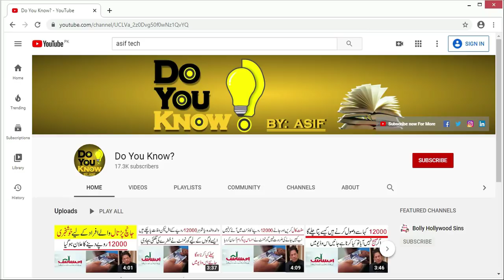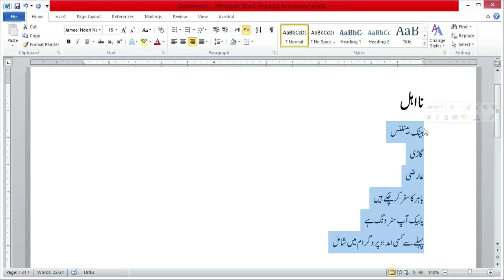اہلیت کے بارے میں کوائف کی جانچ پڑتال کے بعد مطلع کیا جائے گا اہل یا نا اہل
Hello Friends:
Assalam-o-Alaikum kase hain Ap sub dost Umeed ha kharit se hoon ge is video main main ap ko btane wala hoon k ap ne agr zila imtzamia se tasdeek krwa rhe hain to ap kase jan skte hain k nitaj k bad ap ahl hoon ge k na ahl hoon ge to hmari pori video dekhe or hamir video ko like or share krna bilkul mt bolye ga or dosto hamre channel ko subscribe zaroor kare thank you